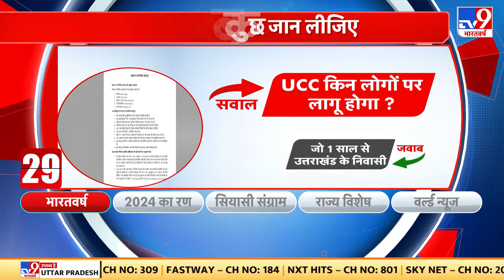Uttarakhand विधानसभा में आज पास हो सकता है UCC बिल, CM Dhami ने कल पेश किया था UCC बिल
उत्तराखंड विधानसभा में यूनिफॉर्म सिविल कोड से जुड़ा बिल पेश करके बीजेपी ने अपने तीसरा प्रण भी पूरा कर लिया है...बिल पेश होने के बाद सदन में जयश्री राम के नारे भी लगे...दिनभर यूसीसी बिल को लेकर चर्चा होती रही.